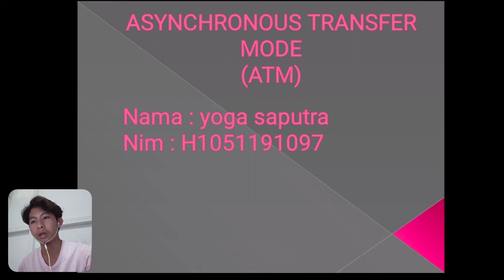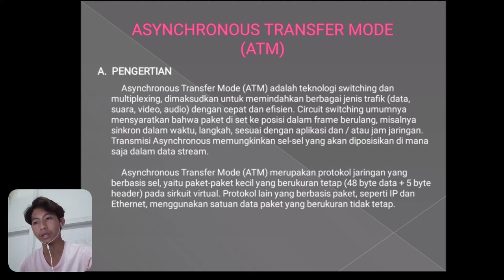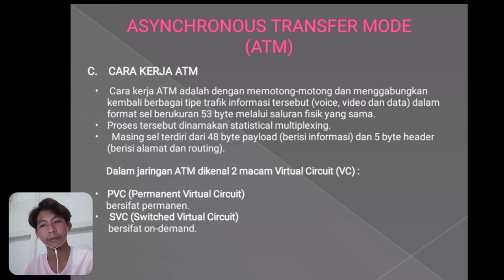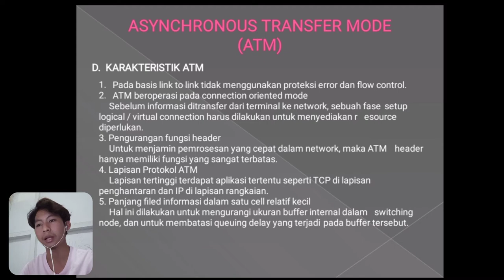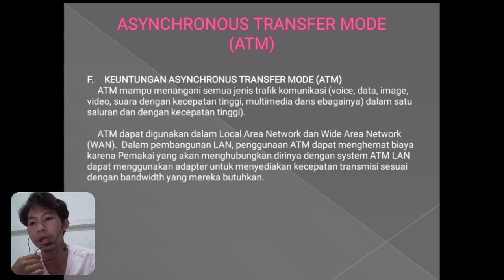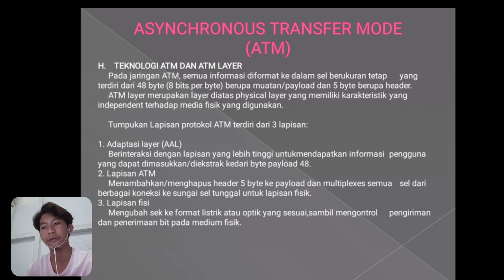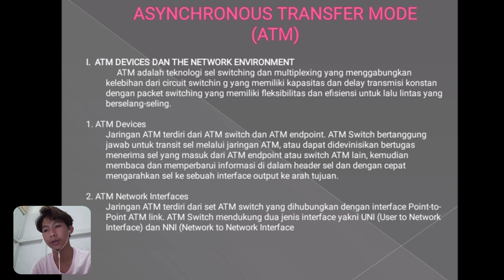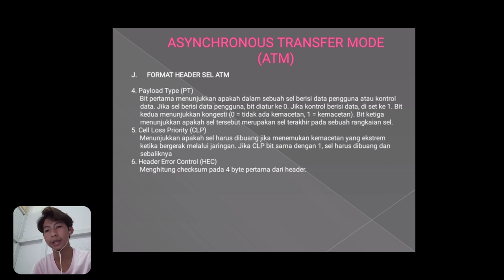Vidio penjelasan "Asynchronous Transfer Mode (ATM) " tugas komunikasi data.